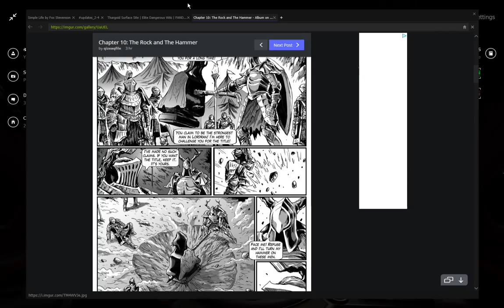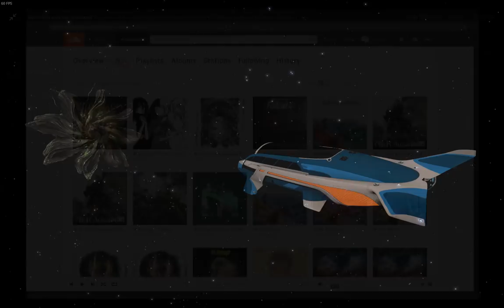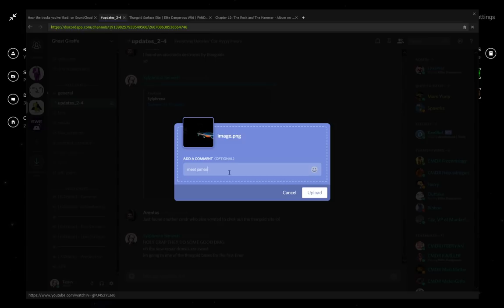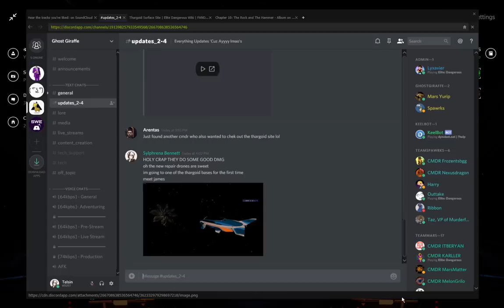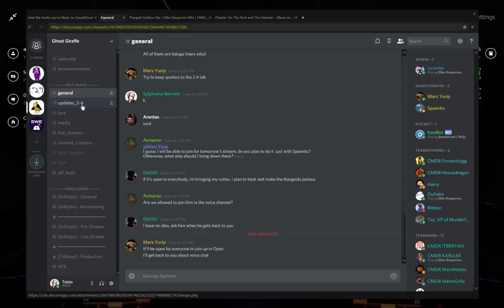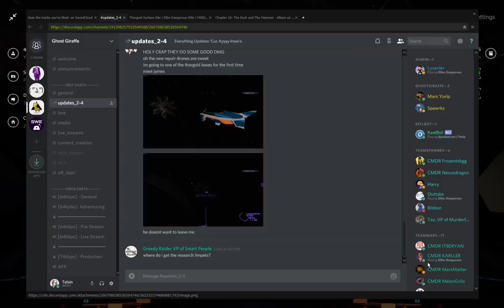Friendly thargoid (i named him james)